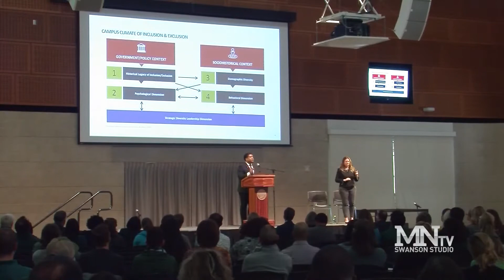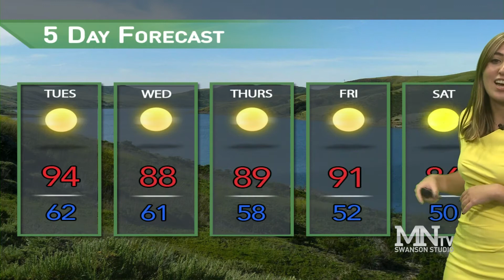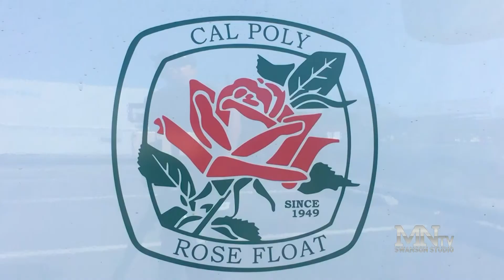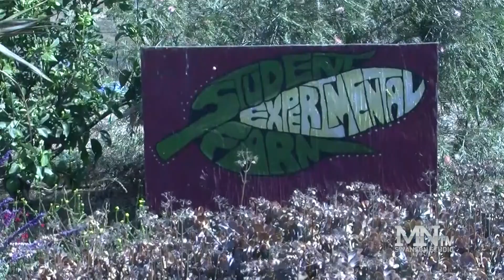15-Minute Update: CPX survey results explained and students speak out about public transportation